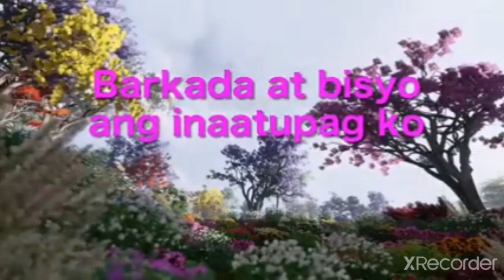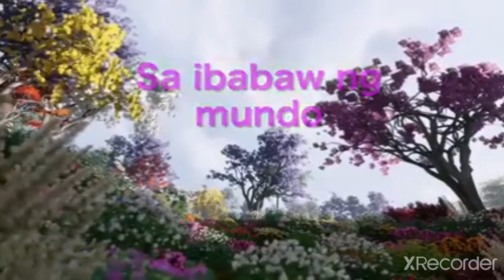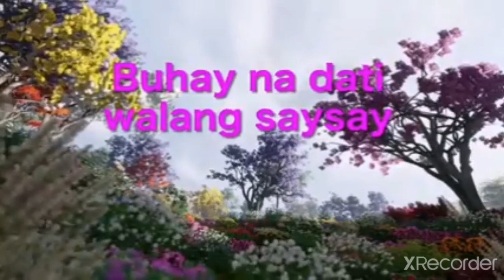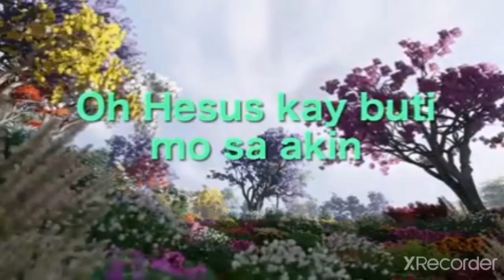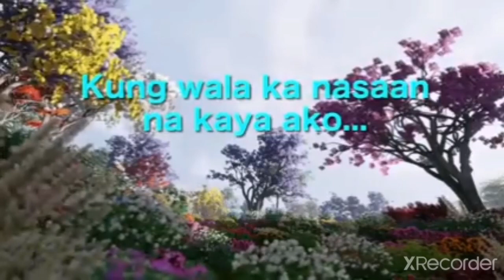Nasaan Na Kaya Ako (Christian Songs With Lyrics)